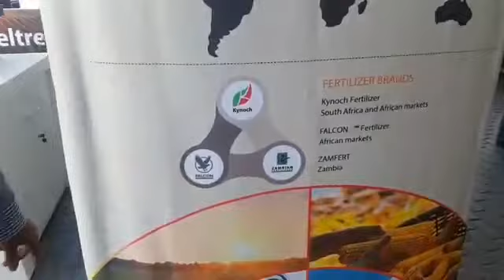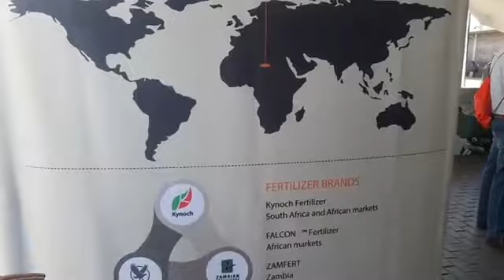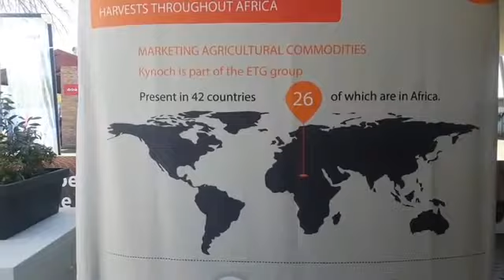Kynoch is back! - Nampo 2019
What is their outlook when it comes to the future and how are they planning to position themselves to be successful in South Africa?

This video was made possible by Kynoch Fertilizer.